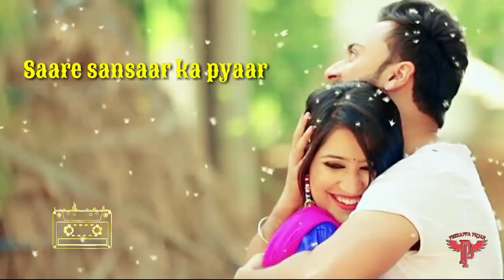Tu mile dil khile whatsapp status song | Criminal | Nagarjun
Female version of Tu mile dil khile song

Tu mile, dil khile

Old song